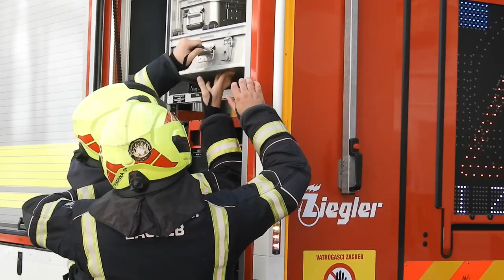Intervencija vatrogasaca zbog požara dimnjaka u Teslinoj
Vatrogasci su nešto prije podneva intervenirali zbog požara dimnjaka u dvorištu kuće u zagrebačkoj Teslinoj ulici.